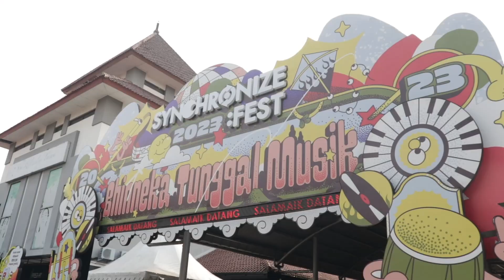Synchronize Fest 2023 - Supported By Arthur Teknik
Di video kali ini Arthur Teknik memiliki kesempatan untuk support kelistrikan di Synchronize Fest 2023. Arthur Teknik support kelistrikan untuk 7 Stage di Synchronize Fest yaitu Stage Dynamic, District, Lake, Forest, Gigs, XYZ dan Panggung Getar.

Untuk info lebih lanjut terkait service genset & produk dari Arthur Teknik, anda dapat menghubungi kami melalui :